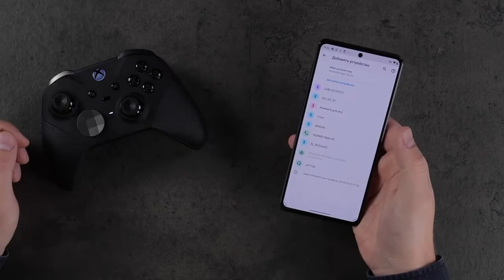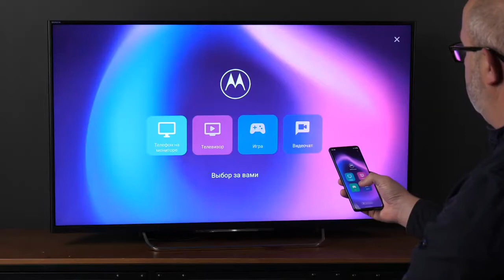Обзор технологии Ready for для мобильного гейминга